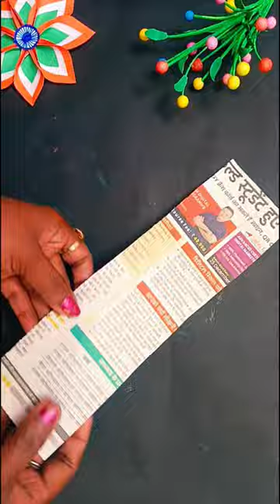craft 🥰🇮🇳tiranga gamla 🇮🇳 please subscribe me 🙏🇮🇳🇮🇳🙏